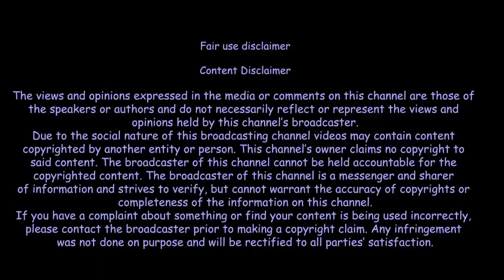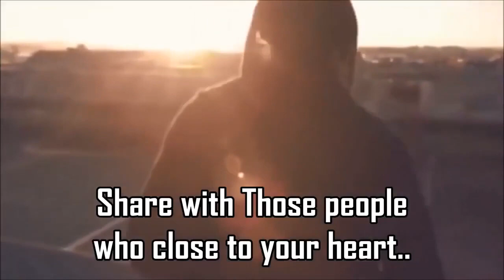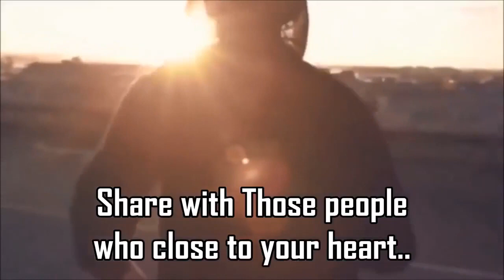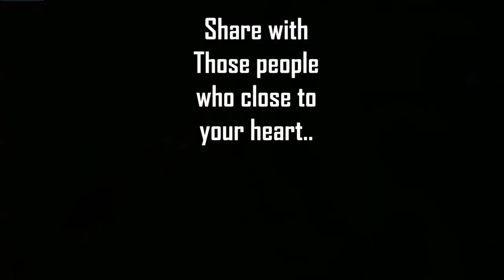again new daily testing